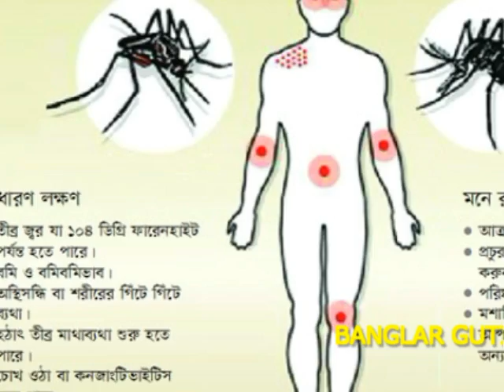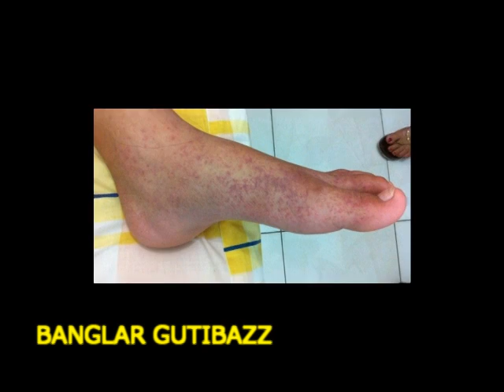জেনে নিন কোন খাবার গুলো খেলে চিকুনগুনিয়া মশারা আপনাকে ভয়ে আর কামড়াবে না !!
সাধারণতভাবে গরমকাল এলেই মশার দাপট বেড়ে যায়। যদিও এই সময়টিতে রাজধানী ঢাকাসহ সারাদেশেই মশার পরিমাণ অনেক কম। তারপরও যেটুকু মশা রয়েছে তা নিয়েও সকলেরই চিন্তার কারণ হয়ে দাঁড়িয়েছে। তার মূল কারণ হলো চিকুনগুনিয়া রোগ। বর্তমানে দেখা দিয়েছে জ্বর। এই জ্বর হলে সবচেয়ে বড় খারাপ একটি দিক হলো জ্বর বেশিদিন থাকে না তবে এর প্রভাব থাকে অনেক দিন। জ্বরের সঙ্গে সঙ্গে থাকে হাতে-পায়ে ব্যথা। আর একবার চিকুনগুনিয়া রোগ হলে অন্তত মাসাধিককাল দুর্বলতা কাটে না।

চিকুনগুনিয়া রোগ থেকে মুক্তি পেতে হলে মশা থেকে দূরে থাকতে হবে। তাহলে কিভাবে এই মশা থেকে দূরে থাকা যায় সে পথ বের করতে হবে। এ বিষয়ে বিশেষজ্ঞরা ইতিমধ্যেই পথ খুঁজে বের করেছেন।

তাদের মতে, কিছু খাবার রয়েছে যেসব খাবার খেলে মশা আপনার কাছে ঘেঁষবে না। ম্যালেরিয়া, চিকুনগুনিয়া ও ডেঙ্গুর মতো রোগের আশংকাও আর থাকবে না।
বিষেজ্ঞরা বলেছেন কিছু খাবার রয়েছে যেগুলো খেলে আপনার শরীরে অনেকটা প্রহরীর মতোই কাজ করবে অর্থাৎ মশাদের কামরাতে বাধা দেবে।